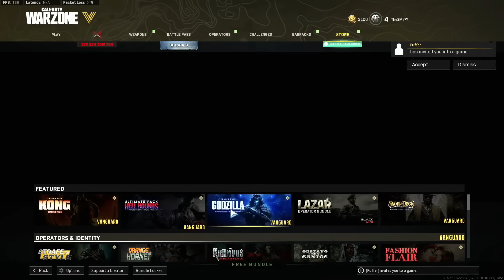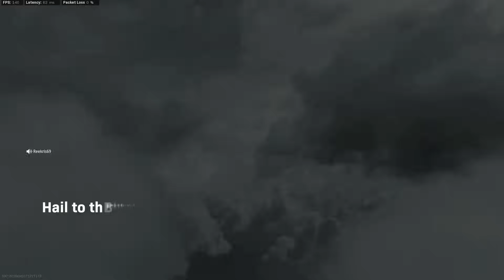[SMii7Y VOD] Big Monkey Warzone Moments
Stream Name: high five monke time on warzone
Stream Date: May 11th, 2022
Game: Warzone